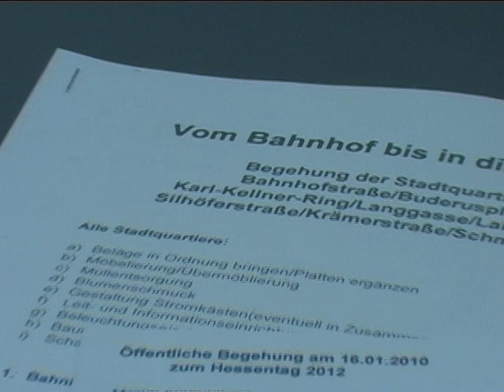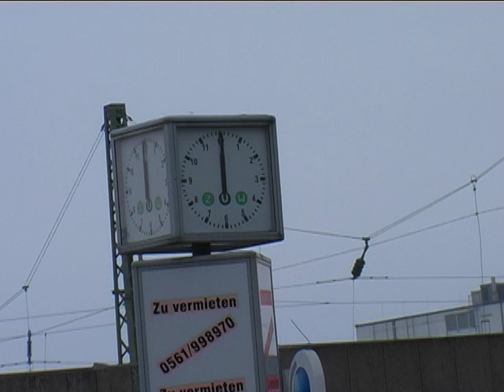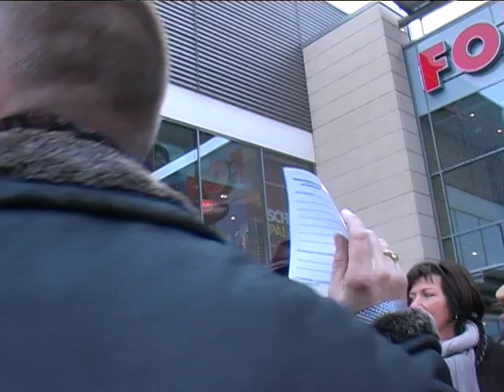Hessentag 2012: Mit den Augen der Gäste und der BürgerInnen...(1 Bahnhof)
Mit den Augen der Gäste sehen

Vom 1. bis 10. Juni 2012 findet der Hessentag in Wetzlar statt. Das ist für Wetzlar eine großartige Chance, sich stellvertretend für das ganze Land zu präsentieren. Im Jahr der Ausrichtung steht Wetzlar stellvertretend für die Attraktivität und die Leitungsfähigkeit des gesamten Landes. Täglich werden zwischen 100.000 und 150.000 Besucher erwartet, insgesamt weit mehr als eine Million. Viele werden mit dem Auto anreisen; viele andere aber auch mit der Bahn.

Wenn die Gäste am Bahnhof ankommen: Wie werden sie Wetzlar erleben?

Eine öffentlichen Begehung mit dem Ziel, mit den Augen der Hessentagsgäste die Innenstadt vom Bahnhof bis in die Altstadt zu begehen und Handlungsbedarf zur Attraktivitätssteigerung im öffentlichen Raum und bei privaten Immobilien zu identifizieren, ein.

Die Führung wurde von fachlicher Seite von den Architekten Andreas F. Bremer, Reinhard Groh und Jörg Redeker begleitet.

Die öffentliche Begehung fand am Samstag, dem 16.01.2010, von 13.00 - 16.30 Uhr
Treffpunkt war am Eingang Forum (bahnhofseitig). Der kreative Rundgang endete an der alten Lahnbrücke.